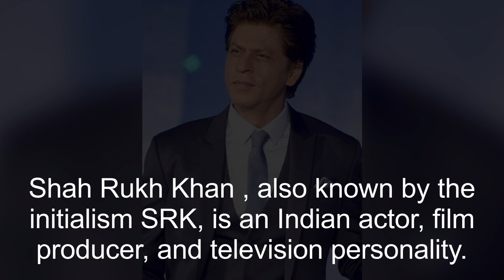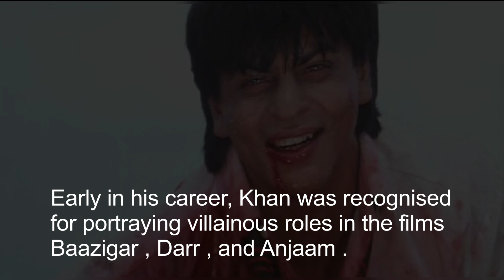Who is Shah Rukh Khan(SRK)? The bollywood baadshah, King of Bollywood and King khan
Shah Rukh Khan , also known by the initialism SRK, is an Indian actor, film producer, and television personality.

Referred to in the media as the "Baadshah of Bollywood" , "King of Bollywood" and "King Khan", he has appeared in more than 80 Hindi films, and earned numerous accolades, including 14 Filmfare Awards.

The Government of India has awarded him the Padma Shri, and the Government of France has awarded him the Ordre des Arts et des Lettres and the Legion of
Honour.

Khan has a significant following in Asia and the Indian diaspora worldwide.

In terms of audience size and income, he has been described as one of the most successful film stars in the world

Khan began his career with appearances in several television series in the late 1980s.

He made his Bollywood debut in 1992 with Deewana.

Early in his career, Khan was recognised for portraying villainous roles in the films Baazigar , Darr , and Anjaam .

He then rose to prominence after starring in a series of romantic films, including Dilwale Dulhania Le Jayenge , Dil To Pagal Hai , Kuch Kuch Hota Hai ,
Mohabbatein and Kabhi Khushi Kabhie Gham... .

Khan went on to earn critical acclaim for his portrayal of an alcoholic in Devdas , a NASA scientist in Swades , a hockey coach in Chak De!